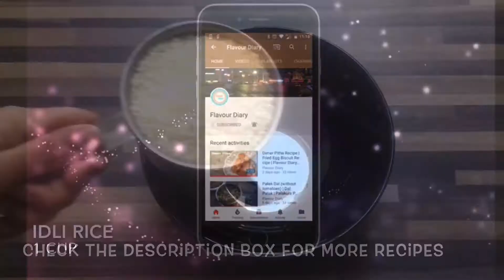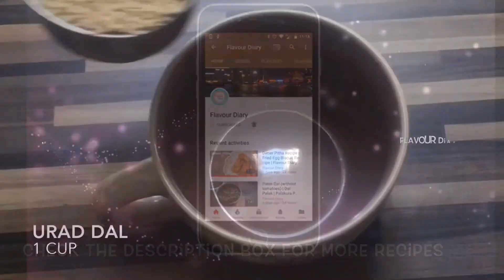Monday to Friday Indian Breakfast Ideas | Quick Breakfasts | FlavourDiary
Hi friends, today's video is all about breakfasts, here is the compilation of monday to friday indian breakfast recipes . This will give you an idea and give time for planning your breakfasts ahead.

Here is link for

 List of recipes included are:

        MONDAY: MUSTHI DOSA
 TUESDAY: PANEER SANDWICH
 WEDNESDAY: IDLI USING IDLI RAWA
 THURSDAY: UPMA
 FRIDAY: YELLOW MOONGDAL VADA

Breakfast ideas
Healthy breakfast ideas Indian
Healthy Indian breakfast recipes
Breakfast recipes Indian
Morning Tiffin recipes
Breakfast ideas Indian
Indian breakfast ideas
Quick Indian breakfast recipes
breakfast ideas
indian breakfast recipes
breakfast ideas indian